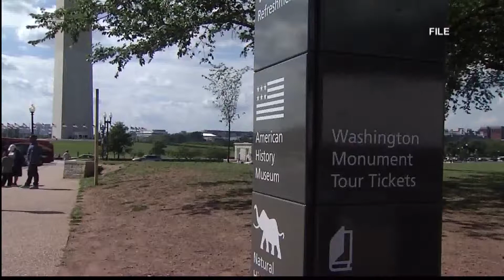Washington Monument Open Again To Public